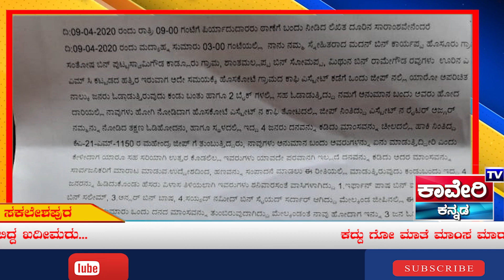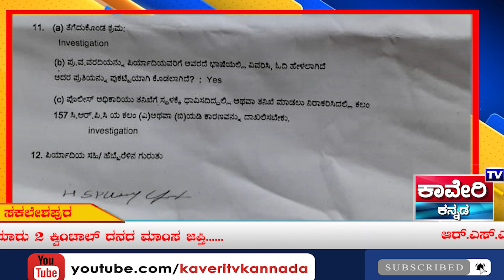sakleshpura ಕದ್ದು ಗೋ ಮಾತೆ ಮಾಂಸ ಮಾರಾಟ....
ಕದ್ದು ಗೋ ಮಾತೆ ಮಾಂಸ ಮಾರಾಟ.
ಆರ್.ಎಸ್.ಎಸ್. ಕಾರ್ಯಕರ್ತರ ಕೈಗೆ ಸಿಕ್ಕಿಬಿದ್ದ ಖದೀಮರು...
ಸುಮಾರು ೨ ಕ್ವಿಂಟಾಲ್ ದನದ ಮಾಂಸ ಜಪ್ತಿ.
ವರದಿ:- ಅಭಿಜಿತ್ ಚಿಕ್ಕಮಗಳೂರು